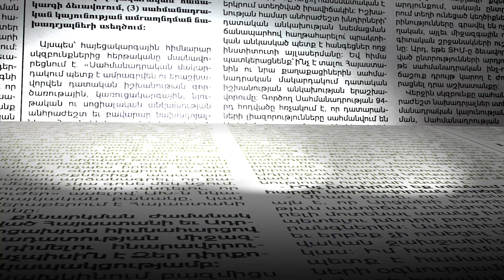Հակոբ Արշակյանը «չուպաչուպս» է նվիրել ՔՊ կին պատգամավորներին ՝ մարտի 8-ի առիթով